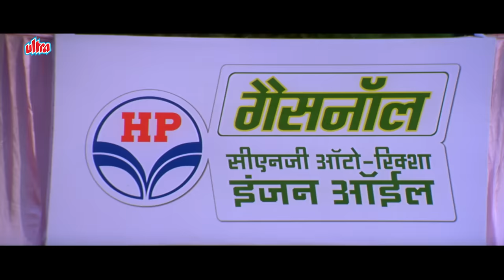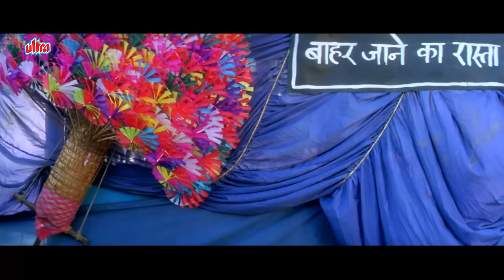Johnny Lever & Rajpal Yadav Hilarious Comedy Movie - Masti Express Hindi Comedy Full Movie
Movie Masti Express (2011).
"Masti Express" (2011) is a Bollywood comedy film that guarantees a laughter-packed journey. Directed by Vikram Pradhan, the movie features Rajpal Yadav, Johnny Lever, and Divya Dutta in prominent roles.
The story revolves around a group of hapless individuals who embark on a hilarious adventure aboard a train called the Masti Express. As they travel together, they encounter a series of comedic mishaps, misunderstandings, and eccentric characters, leading to uproarious situations.
"Masti Express" offers a light-hearted and entertaining storyline, filled with humorous dialogues, slapstick comedy, and zany antics. The film showcases the comic talents of Rajpal Yadav and Johnny Lever, who deliver their trademark humorous performances, leaving audiences in splits.
The movie also features catchy music composed by Shamir Tandon, with songs like "Dil Mera Masti Mein" and "Masti Express." These songs add a fun and energetic vibe to the film, enhancing the overall entertainment value.
If you're in the mood for a rib-tickling comedy that will keep you entertained from start to finish, "Masti Express" is the perfect choice. Get ready to board the comedy train and enjoy a hilarious ride with this comedic gem!

Starring : Rajpal Yadav, Johnny Lever, Divya Dutta, Vijay Patkar, Manoj Joshi, Razak Khan, Mushtaq Khan.
Producer : Vikram Pradhan, Siddhanta Ashdhir
Director : Vikram Pradhan
Cinematography Dhananjay Kulkarni
Edited by Gaurav Meshram
Music by Chinar–Mahesh (songs), Gulraj Singh (score)